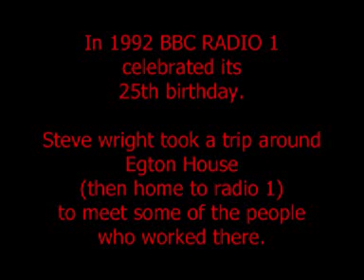BBC RADIO 1 1992 A trip around Egton House with Steve Wright PART 3